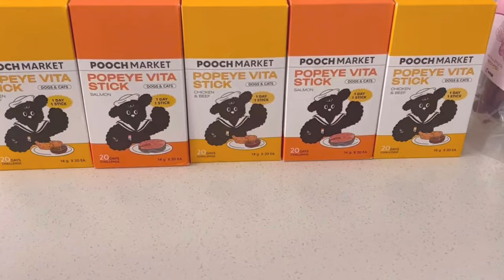(더빙극장)노화예방이 필요한 나이! 관절건강도 지켜!! 비타민팡팡!! 뽀빠이비타스틱 한포면 해결! 기호성???말해뭐해!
안녕하세요
푸치마켓에서 멍식스에게
뽀빠이 비타스틱을 선물해 주셨어요
뽀빠이 비타스틱은 츄르 형태이며
두가지 맛 (연어맛,치킨비프맛)으로 골라먹는 재미가 있어요
노령견들 노화 예방과
슬개골 관리에 좋은 초록입 홍합에 멀티비타민 까지
꼭 필요한 영양 성분을
간식처럼 먹으면서 챙길 수 있는
정말 좋은 제품이더라구요
하루에 한포면 오키!
심지어 저칼로리라 살 찔 염려도 없어요

푸치마켓
"뽀빠이 비타스틱"이 궁금하시다면

🎵Link :    • 초록초록 4월엔🌿(April L...

🎵Link :   • 꽁냥꽁냥💕 (Lovey Dove...

인트로 음악은 @binjjasong 님의 작품입니다